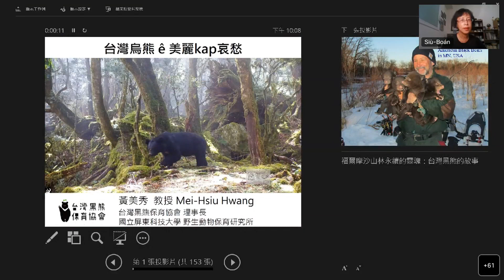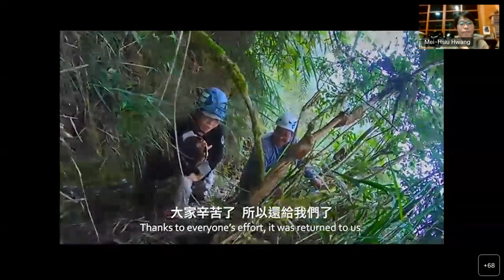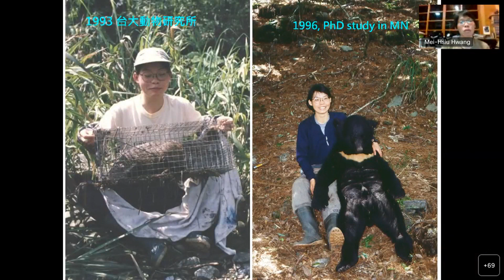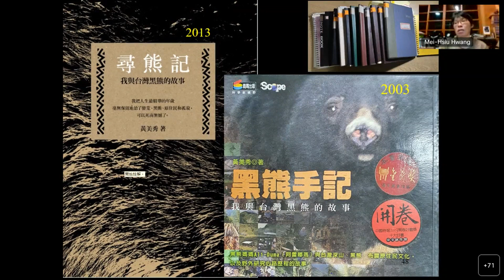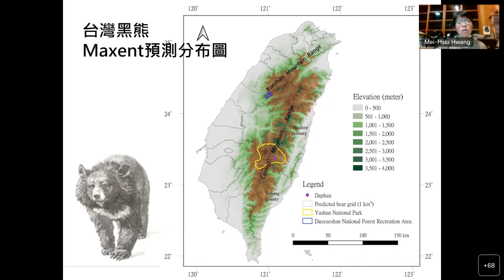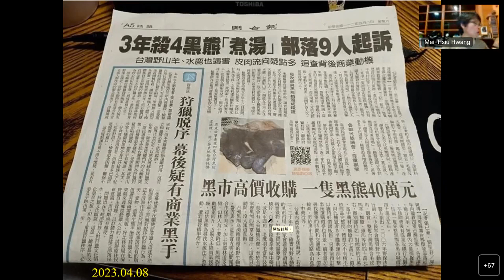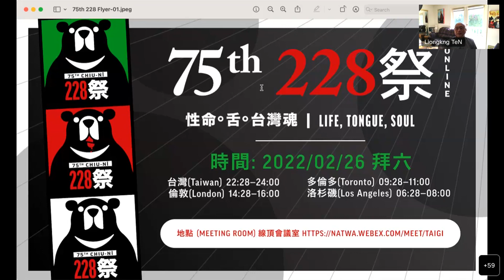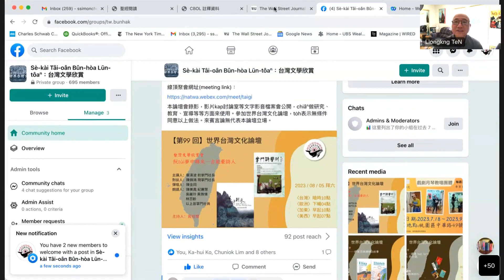第98回世界台灣文化論壇: 台灣烏熊 ê 美麗 kap 哀愁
主講: 黃美秀教授
嘉義人、嘉義女中畢業、師大生物系、
台大動物學研究所、美國明尼蘇達大學生物保育博士
屏東科技大學野生動物保育研究所教授
動物學家、台灣烏熊保育者
台灣第一位實地深入觀察烏熊ê研究者
Tī山林走 chhōe 烏熊 ê 腳跡，為瀕臨滅絕 ê 烏熊發聲
原住民攏稱呼伊Ali-Duma (烏熊媽媽)
咱來聽伊講台灣烏熊ê故事，烏熊 ê 美麗 kap 哀愁….

⏰時間
2023/07/29 拜六
台灣暗時10點| 歐洲下晡4點|
加東早起10點| 美西早起7點|

免責聲明
本論壇尊重言論自由。來賓言論無代表本論壇立場。論壇全程錄影，影片kap討論室等文字影音檔案會公開，未來將用於建置台灣本土語言語料庫、本土語言相關發展及推廣。參加世界台灣文化論壇，to̍h表示無條件同意以上做法。